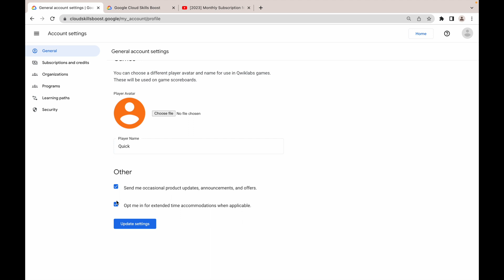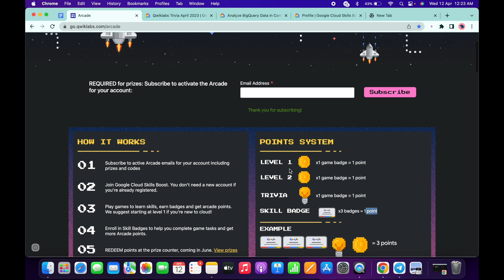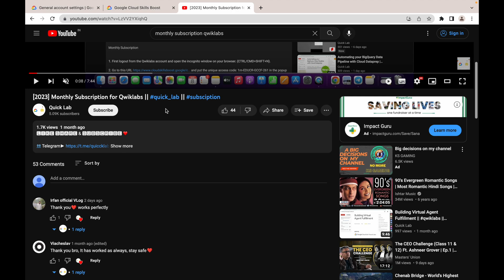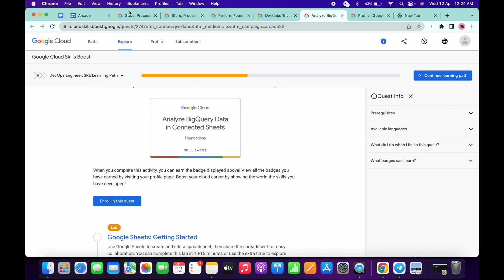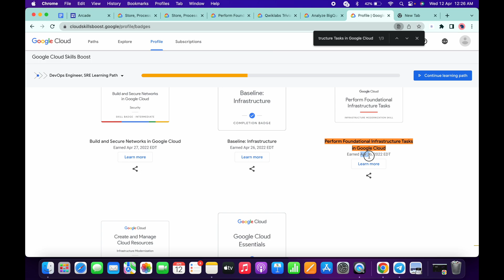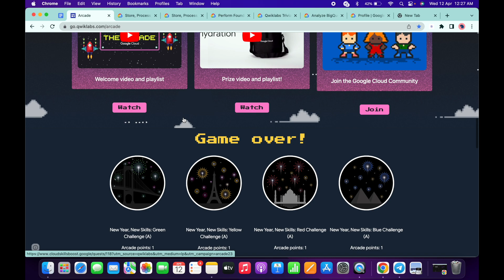Qwiklabs Arcade Gets an Exciting Update: More Point, Updated UI, and More !!